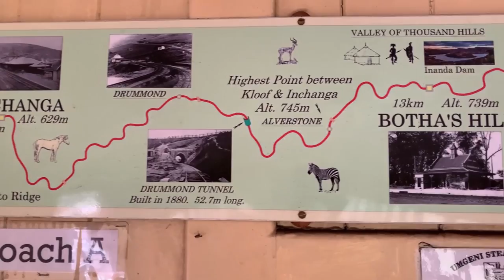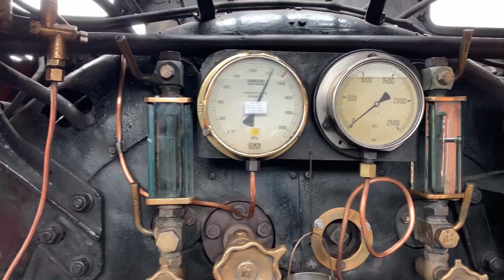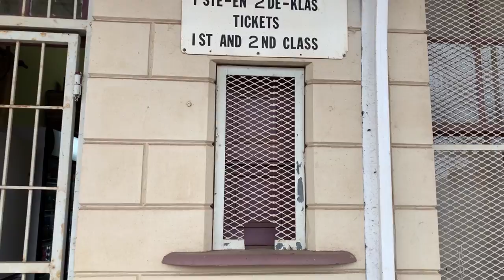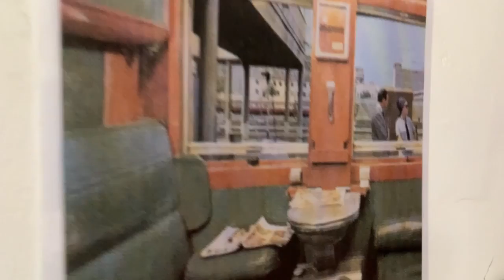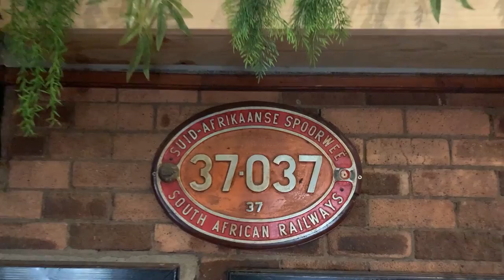INCHANGA CHOO CHOO // UMGENI Steam Railway // Kloof to Inchanga // What to do in Durban l Episode 15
We loved every second of our 3 hour journey on the INCHANGA CHOO CHOO. The train runs on the last Sunday of every month, with an 8:30 and a 12:30 trip. The train leaves from Kloof Station, goes up to Inchanga Station and you get 1 hour to explore the market and the museum before the train makes its way back to Kloof.

Our music in order:
Teenage lullaby - Ooyy
Sthlm in my heart - Henyao
Vagabond train - Dez Moran
Monotone - nothanks

Gear:
Huawei P20
Iphone XS
Osmo DJI Mobile 3 Gimbal
DJI Mavic Mini
Asus FX705 DT Laptop
Boya by-nm1 microphone
GoPro 5

INCHANGA CHOO CHOO // UMGENI Steam Railway // Kloof to Inchanga // What to do in Durban l Episode 15 l  September 2020